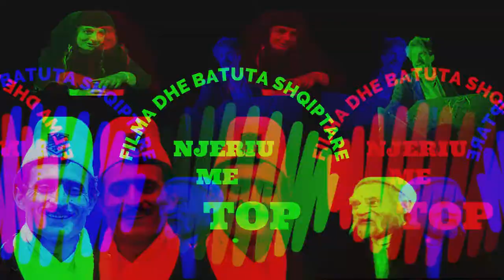BATUTAT ME TE BUKURA NGA FILMI NJERIU ME TOP | FILMA SHQIPTARE | UNE TOPA SKAM QE THUA TI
Autori e mori subjekin e romanit nga hasmeria midis fiseve Manuka dhe Mera ne fshatrat Arapi i Poshtëm dhe Lishani i Poshtëm.Shënimet e një prej pjesëtarëve të familjes Mera,mbi historinë e hasmërise ndërmjet dy fiseve shërbyen si indicie për krijimin e veprës dhe më pas të filmit,i cili e ngre gjithë fabulën e tij mbi një top të artilierisë së lehtë i gjetur pas rënies së Italisë fashiste dhe qëllimi kryesor i përdorimit të tij ishte hakmarrja ndaj shtëpisë "kundërshtare". Në film Mato Gruda jeton në hasmëri me familjen e plakut Mere Fizi.Mato ka fshehur topin e artilierisë të cilin ëndërron ta përdorë kundër Mere Fizit,madje ka marrë në shtëpi si rob edhe një italian që e thërret Agush,i cili i mëson përdorimin e topit.